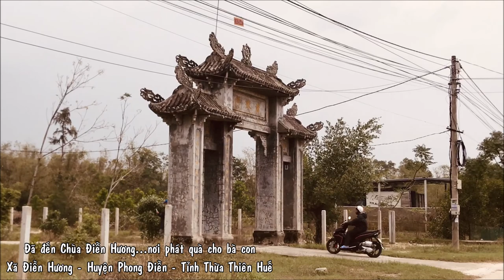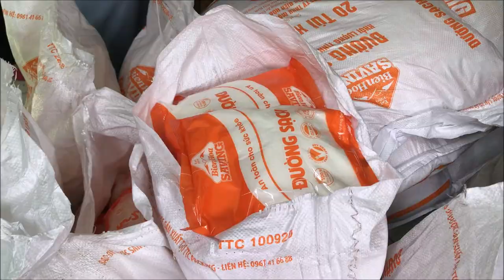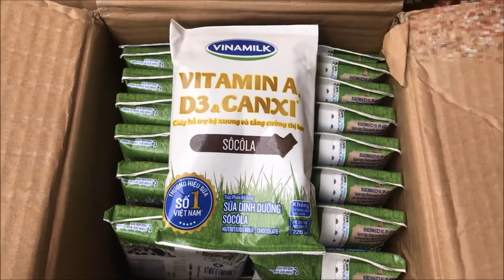#3 - Phát quà cho bà con Xã Điền Hương - Phong Điền - Huế